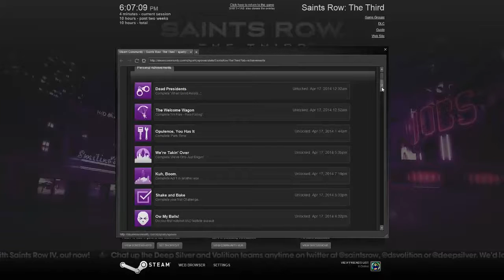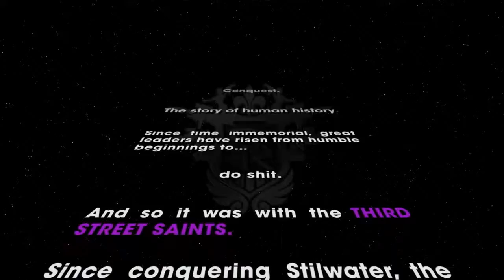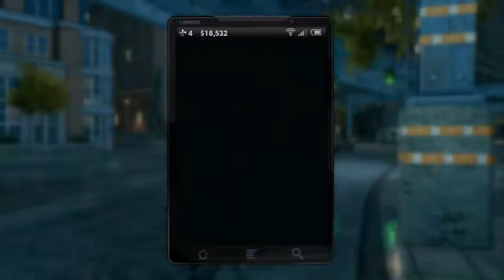Saints Row 3 Sparky playthrough part 1 well that did not go as planned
well that did not go as planned and did I ever say I have a fear of flying because I really do O_O and I have to jump out of a helicopter so I can get to the building so we can have a team building don't worry guys and girls there is plenty of explosions :P